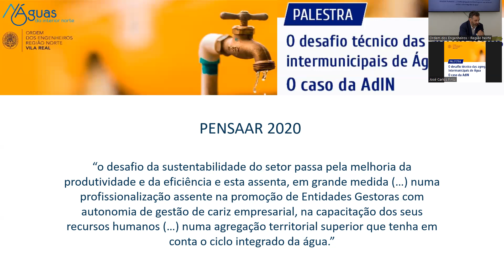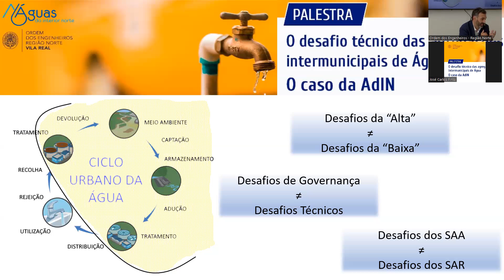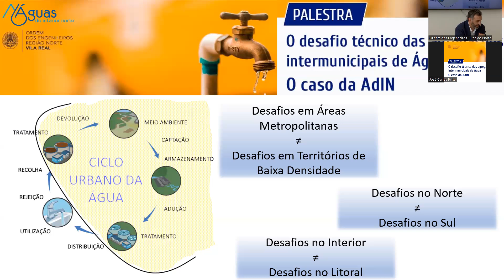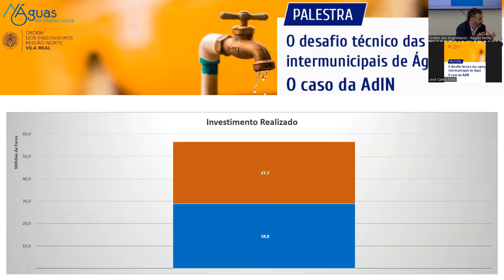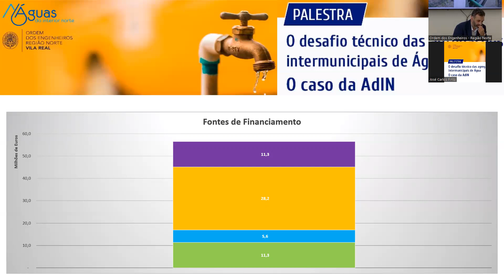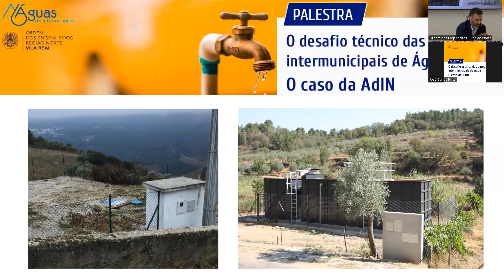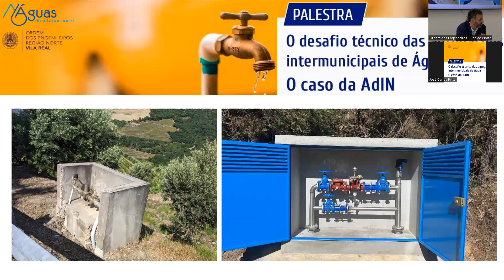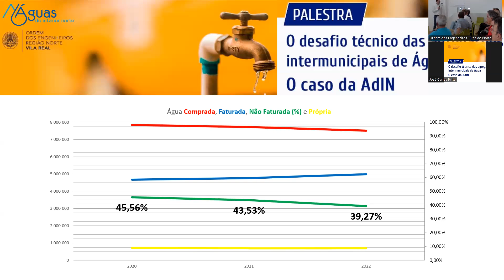Sessão Técnica | O desafio técnico das agregações intermunicipais de Água - O caso da AdIN